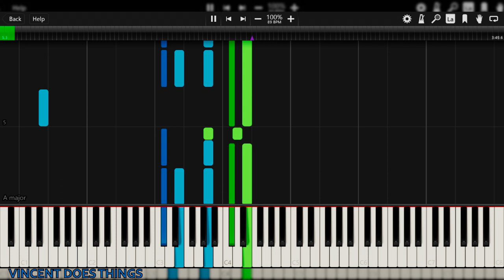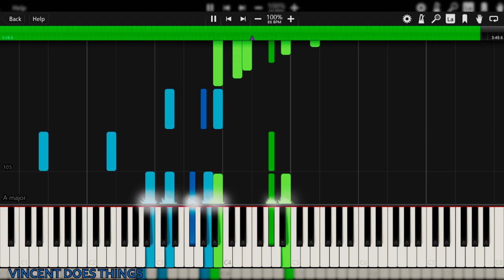A2 - Moments of sufficient lucidity | “An Empty Bliss Beyond this World” on Synthesia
This was an arrangement of a song from Leyland Kirby's "An Empty Bliss Beyond this World". You can listen to and/or purchase the album